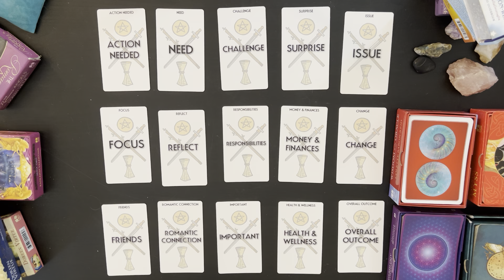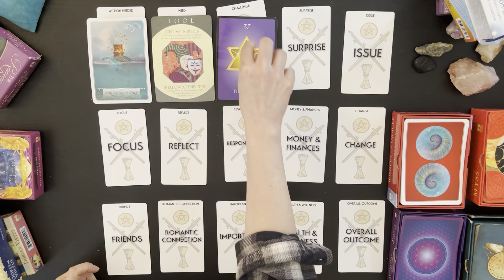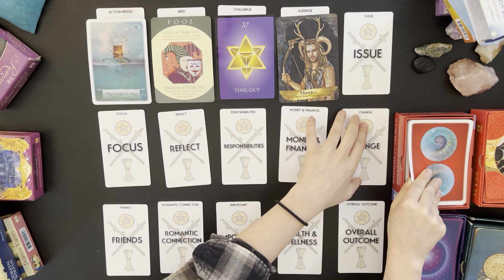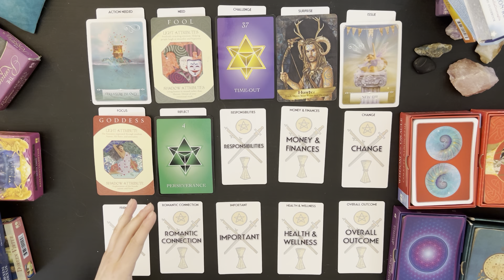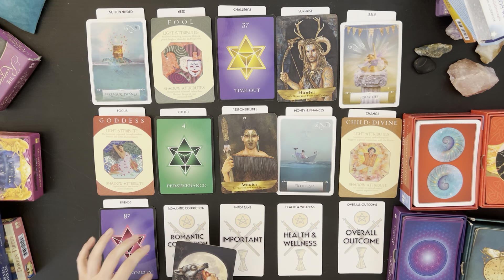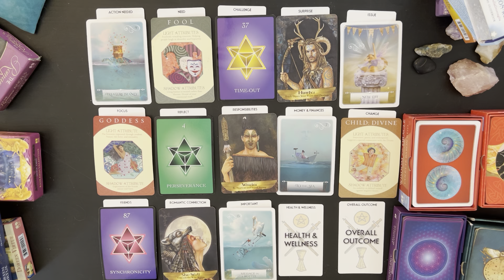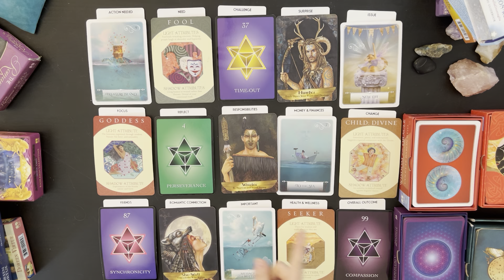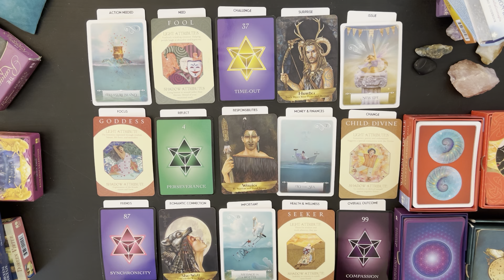Intuitive Card Reading April 24th - 30th- Lots of Obstacles, But You Got This 💪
Weekly intuitive reading for the collective consciousness! {General population} April 24th - 30th